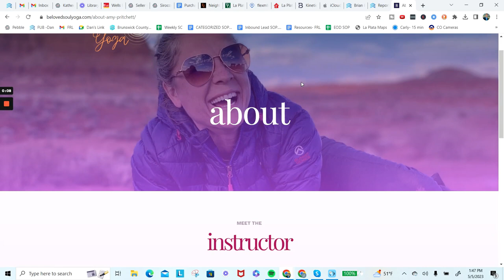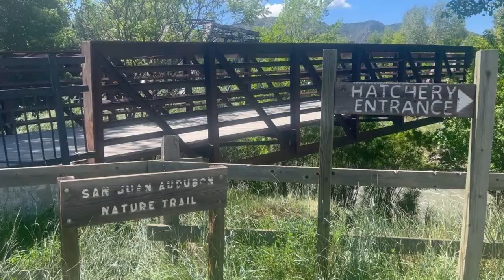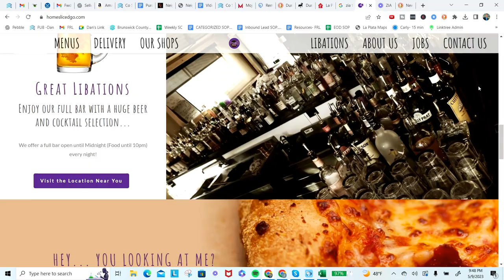My Wife's Ideal Week While Living in Durango, Colorado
📲 Are you thinking of moving to or relocating to Durango, Colorado, and are wondering if living in Durango, Colorado is a fit for you and your family?

In this video, I talk to my wife about what an ideal week looks like for her while living in Durango, Colorado.  She talked about biking, hiking, pizza spots, Mexican restaurants and even some fun day trip options.

📲 We have so many people contacting us who are moving here to Durango, Colorado and we ABSOLUTELY love it!

Honestly, if you are moving or relocating here to Durango, Colorado we can make that transition so much easier on you!! (We are licensed Realtors here in Colorado and other states such as New Mexico.)

Reach out Day/Night/Weekends whenever you want, we'll never stop working for you!!

Contact the team! Jon Burden

Colorado Real Estate Agents- Brokerage- HomeSmart
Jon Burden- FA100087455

New Mexico R1 Realty
Jon Burden- 50531